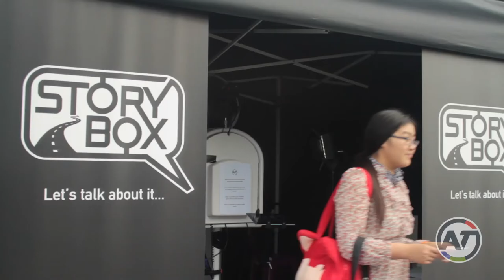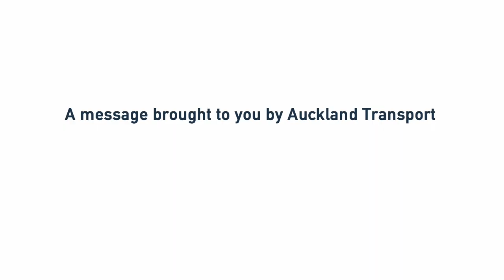Why is it important to choose a sober driver? (90 second)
Aucklanders talk through why it's so important to choose a sober driver. Check out their responses.